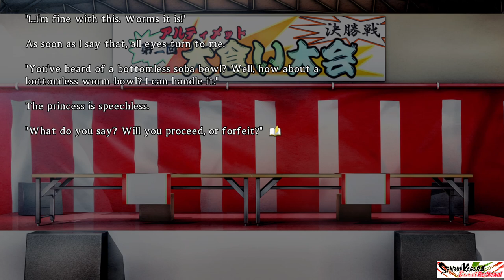2-2 Leave None Behind Senran Kagura Burst Re:Newal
2-2 Leave None Behind